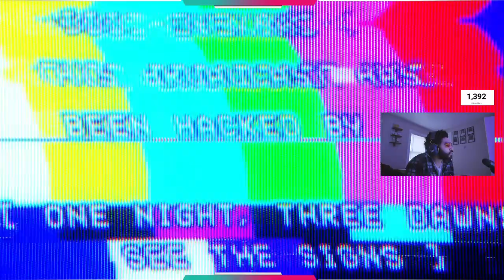THE FINALS | Season 2 | March 14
THE FINALS is gearing up for Season 2!

The rogue hacking group CNS have infiltrated the show, but the show must go on!
Season 2 brings an entirely new map, new gadgets, a new specialization, new weapons, a weekly- rewarded career circuit, a revamped ranked league, private matches, and much more!

See you March 14th!

Etsy shop

Get a free hellofresh box on me - Spice up your meals with HelloFresh! Tap the link to claim your FREE week of food now 🎁 ⏰ 🍽️ 😋